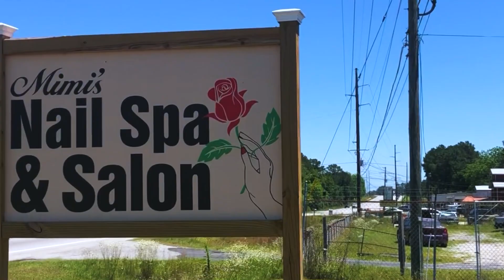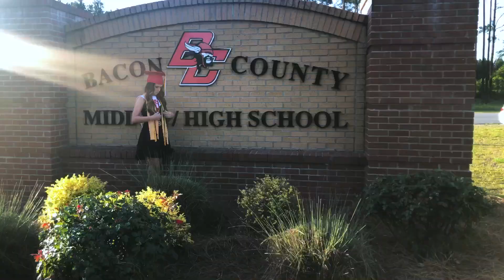GRWM For My Graduation Pictures!!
I hope you guys enjoy me being embarrassed because I am a bad bad singer!!! I love you guys so much!